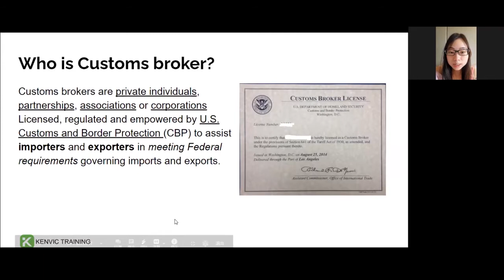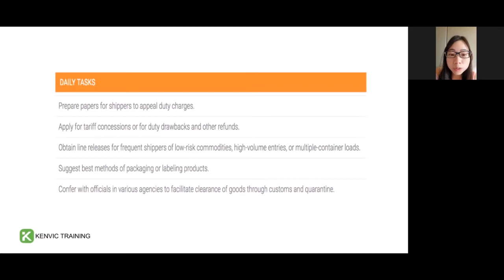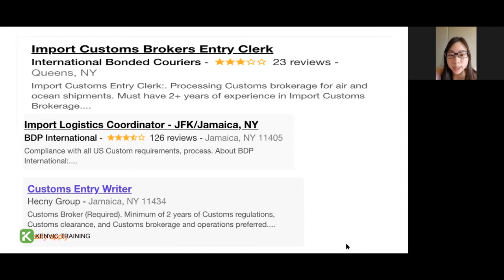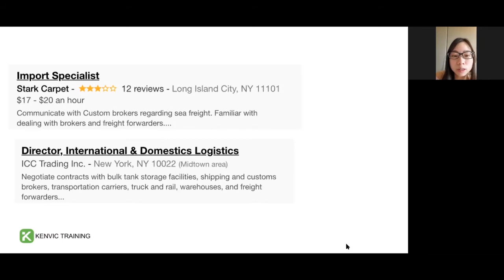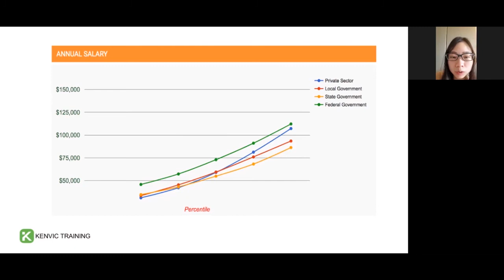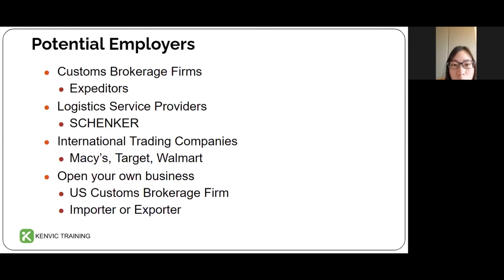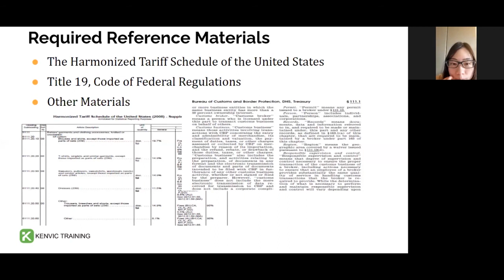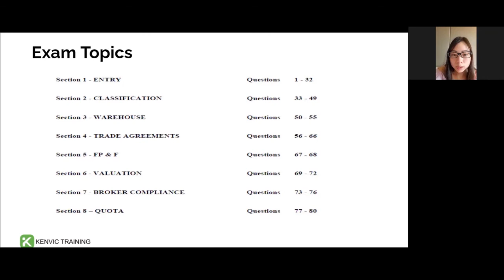报关工作是什么？如何成为执照报关师？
海关执照报关师(U.S Licensed Customs Broker)是经美国海关和边境保护局授权并监管，用以协助进口商和出口商在满足联邦进、出口要求的个人，合作伙伴，协会或公司。

洛杉矶报关行分公司经理Crystal讲解报关师具体的工作内容，职业发展前景如何？
又该如何成为执照报关师呢？

肯维帮助您一次性通过美国海关报关师考试，获取进入行业与迈向10万年薪的敲门砖！
👉如果您有任何美国物流职业发展相关的问题，免费预约业内专业人士一对一咨询，可以点击这里 预约。

👉或点击链接了解更多关于肯维报关培训课程细节：